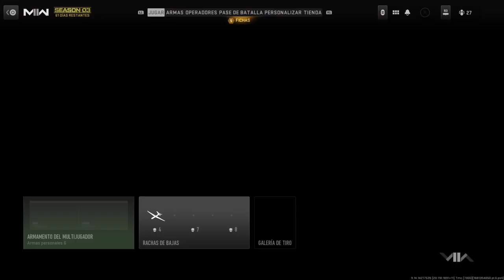NUEVO! BUG DESBLOQUEO! INSTANTÁNEO FJX IMPERIUM Warzone 2.0 Mw2 Glitch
mw2 attachment glitch,mw2 installing bug,call of duty war,
bug,sube pase de batalla,NEW INTERVENTION GLITCH MW2
MW2 BATTLE PASS GLITCH
BATTLE PASS GUN GLITCH
HOW TO EQUIP LOCKED GUNS
MW2 GLITCH
DMZ GLITCH
WARZONE
WARZONE 2
WARZONE 2 GLITCH
SEASON 3 GLITCHES
CALL OF DUTY GLITCH
DLC GUN GLITCH
INSTANT UNLOCK GLITCH
SEASON 3 UNLOCK GLITCH MW2
MW2 SEASON 3
DMZ SEASON 3 GLITCH
BEST GLITCHES
WORKING GLITCHES IN SEASON 3 MW2
FJX IMPERIUM
FJX IMPERIUM UNLOCK GLITCH
FJX IMPERIUM GLITCH
CRONEN SQUALL GLITCH
BATTLEPASS TIERS
mw2 glitch
mw2 glitches
mw2
mw2 unlock glitch
operator glitch mw2
modern warfare 2 glitch
dmz glitch
warzone 2 glitch
warzone 2 glitches
skin glitch warzone 2
camo glitch mw2
mw2 camo glitch
warzone 2 camo glitch
dmz glitches
modern warfare 2 glitches
mw2 xp glitch
mw2 unlock all glitch
unlock all glitch mw2
glitch mw2
xp glitch mw2
bot lobby mw2
mw2 bot lobby glitch
mw2 bot lobby
mw2 weapon xp glitch
warzone 2 operator glitch
mw2 operator glitch
mw2 glitch
mw2 glitches
mw2
mw2 unlock glitch
operator glitch mw2
dmz glitch
warzone 2 glitch
warzone 2 glitches
camo glitch mw2
mw2 camo glitch
dmz glitches
mw2 xp glitch
glitch mw2
xp glitch mw2
bot lobby mw2
mw2 bot lobby
mw2 operator glitch
skin glitch mw2
mw2 sr glitch